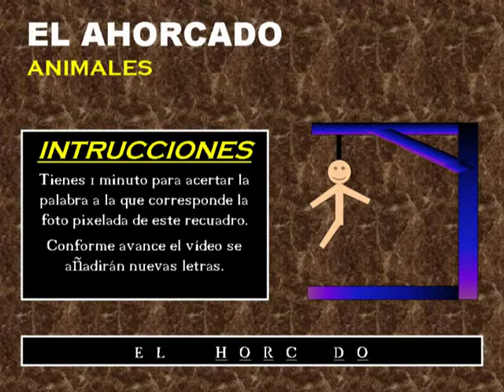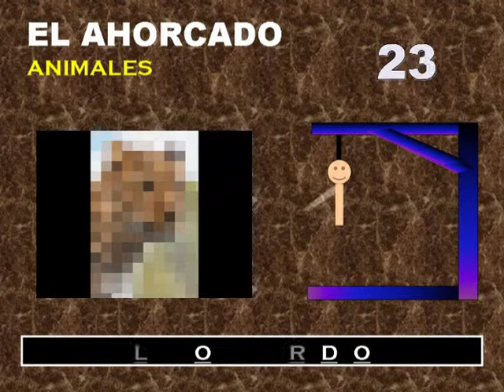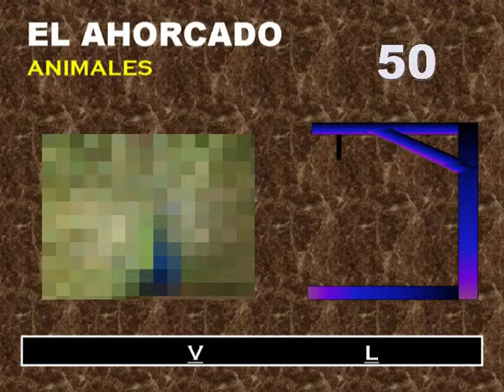Pasatiempos: El Ahorcado (Vol. 1) - Animales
El clásico juego del ahorcado llega a mi canal. No puede ser tan interactivo como el genuino Ahorcado, pero espero que igualmente pases un rato entretenido. Seguramente los próximos serán más cortos, o con más cantidad de palabras para adivinar.

En esta primera ocasión, las palabras están relacionadas con "animales".

Enlaces de las imágenes libres de copy:
Foto 1:
Vera Kratochvil

Foto 3:
Brigitte Werner